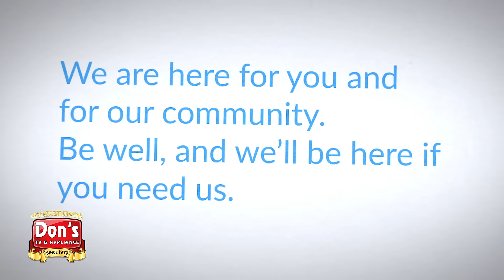0321 DTV 20 49 We're Open Single Store TV 30